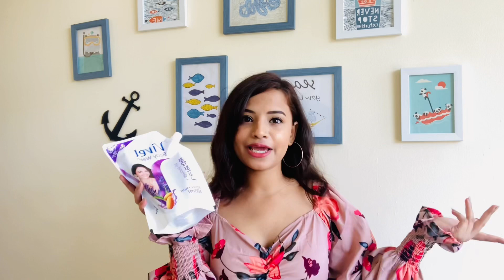Huge Nykaa Haul Starting from Rs 75 | Fragrance, Nail Paints, Hair Colors and more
Hi Guys
So in this video I am going to share my Nykaa Haul with you where I have purchased Deodorants, Perfumes, Nail Paint, Hair color and what not
I hope you all are gonna enjoy the video

This video belongs to me so don’t use any clips or photos without my prior permission

Love ❤️
Priyanka

Nykaa haul, haul, affordable nykaa haul, budget friendly nykaa haul, skincare, hair colour, bodycare, bodywash, affordable products on nykaa, nail polish, nail paints, deodorants, perfumes, cream